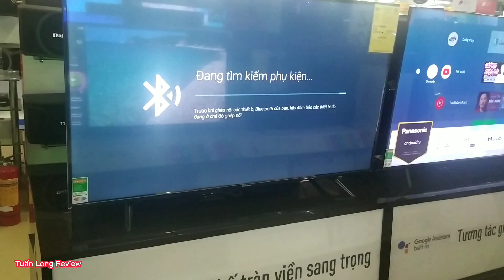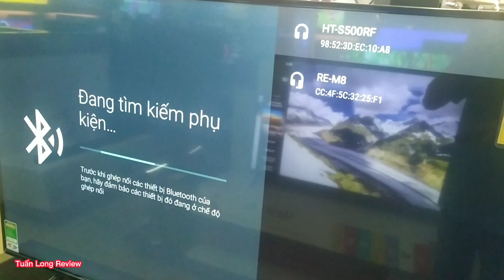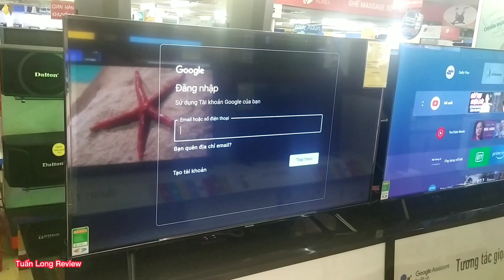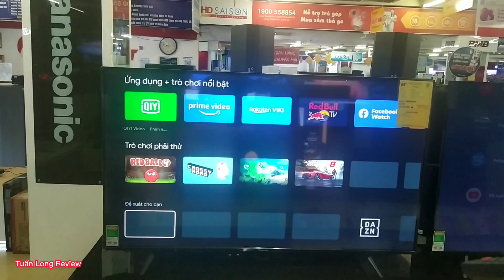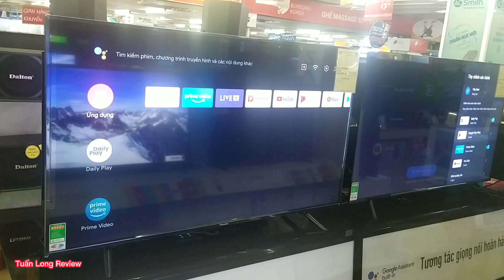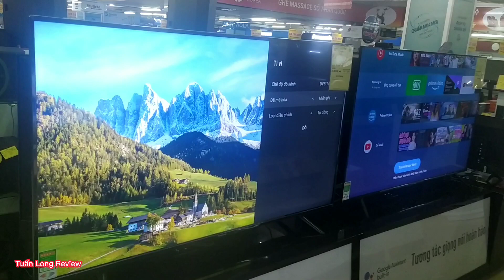Hướng dẫn cách kết nối bắt Bluetooth, dò kênh, tải ứng dụng xem phim youtube trên Tivi Panasonic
Xin chào các Bác. Nay e Hướng dẫn cách kết nối bắt Bluetooth, dò kênh, tải ứng dụng xem phim youtube trên Tivi Panasonic đơn gian nhất nha